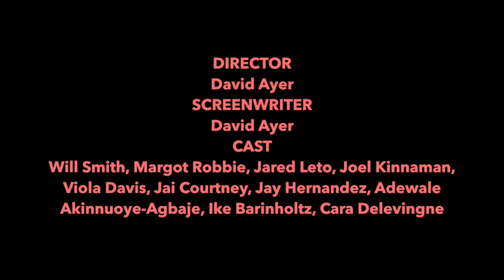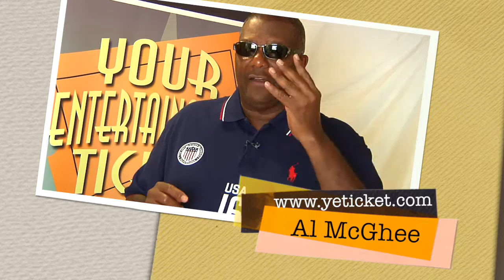Suicide Squad Video Movie Review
Director, writer: David Ayer, based on characters from DC Entertainment. Camera (color, widescreen): Roman Vasyanov. Editor: John Gilroy.
Will Smith, Viola Davis, Margot Robbie, Jared Leto, Jai Courtney, Jay Hernandez, Cara Delevingne, Adewale Akinnuoye-Agbaje, Adam Beach, Karen Fukuhara, Aidan Devine, David Harbour, Ben Affleck, Ezra Miller.